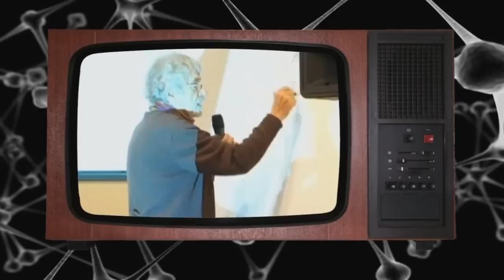Humberto Maturana ¿Qué es un ser vivo? - Miércoles en la Academia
Bajo un gran marco de público, el Premio Nacional de Ciencias Naturales 1994, Dr. Humberto Maturana, dictó la cuarta charla del ciclo de los llamados "Miércoles en la Academia", actividad organizada por nuestra corporación en conjunto con el programa EXPLORA de CONICYT.